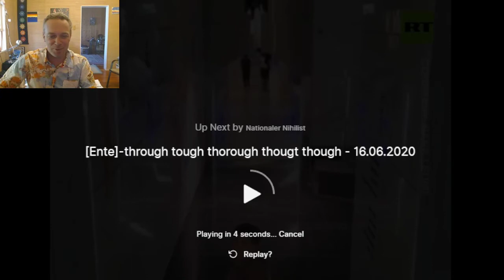Bull runs wild in an Israeli bank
Bitcoin: 3F9PdP2Uu6Yue77ShAU9f9JTkemh6TF6nN